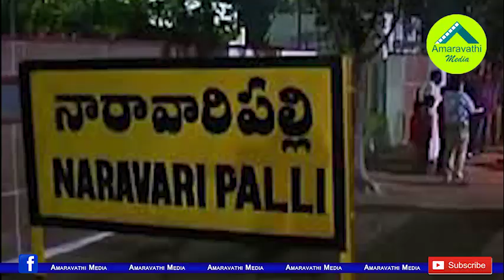జగన్ నిర్ణయానికి జై కొట్టిన చంద్రబాబు సొంతూరు| Naravaripalli Villagers Supports YS Jagan Decision.!